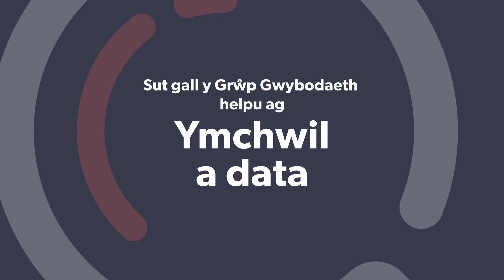Y Grŵp Gwybodaeth: Ymchwil a data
Mae'r fideo yma yn egluro’r cymorth ymchwil a data sydd ar gael ar wefan y Grŵp Gwybodaeth.

Rydyn ni eisiau i bobl sy’n gweithio ym maes gofal cymdeithasol i deimlo’n hyderus, wedi’u cefnogi ac wedi’u hysbrydoli i ddefnyddio tystiolaeth.

Gallwn ni helpu mewn nifer o ffyrdd, gan gynnwys crynodebau tystiolaeth sy’n cyflwyno canfyddiadau ymchwil mewn ffyrdd sy’n hawdd eu deall, darparu’r data a’r mewnwelediad sydd eu hangen arnoch chi i wneud penderfyniadau yn eich gwaith, a chynnig mynediad at erthyglau mewn cyfnodolion academaidd.